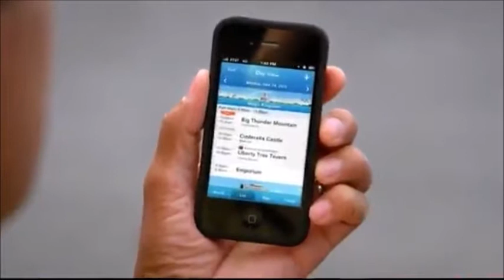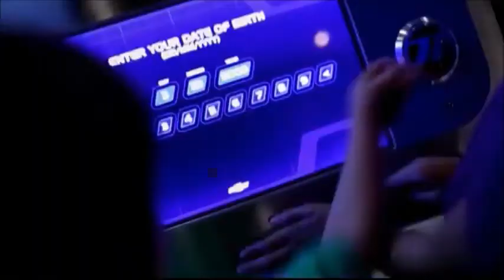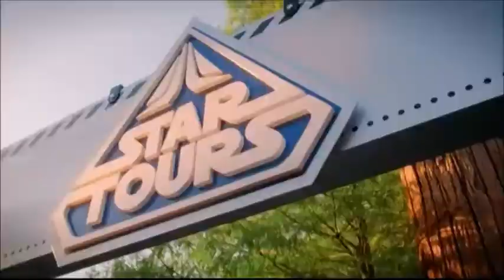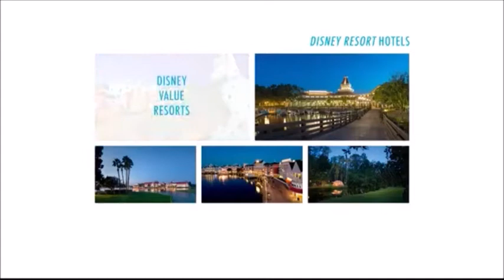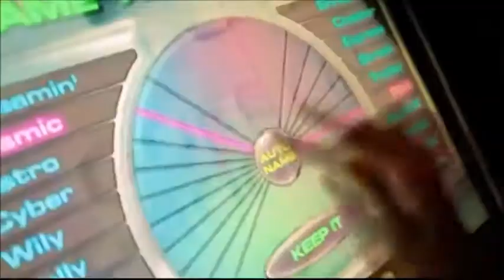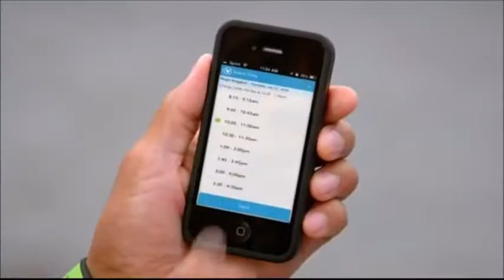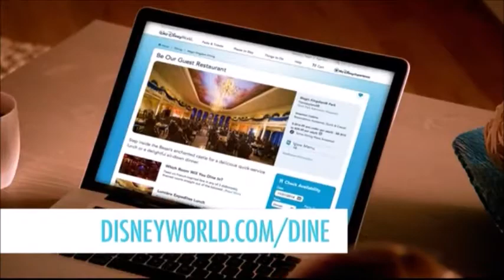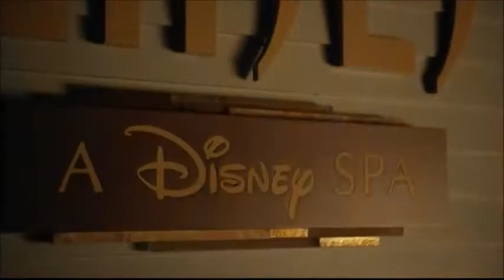Disneyworld planning dvd 2015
a copy of the 2015 disneyworld planning dvd